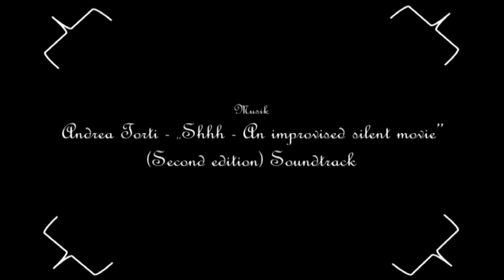matz 120: mobiles Leben - Handy-Knigge